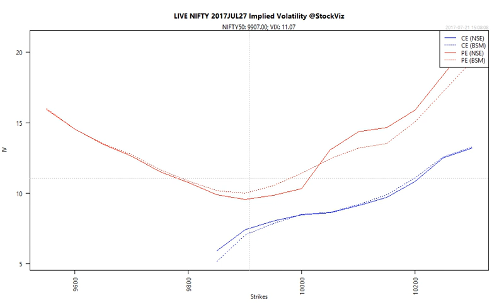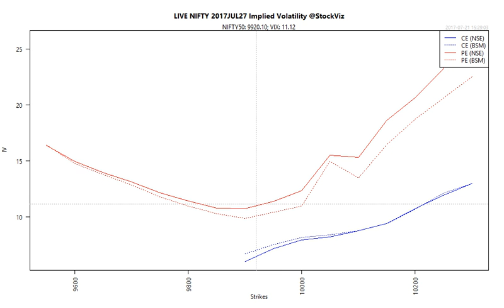NIFTY Implied Volatility 2017-07-21